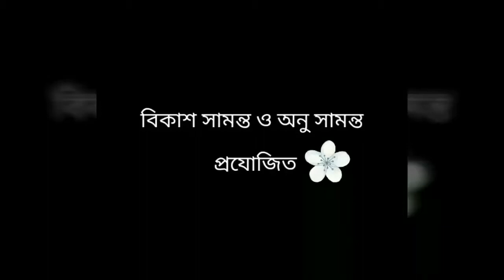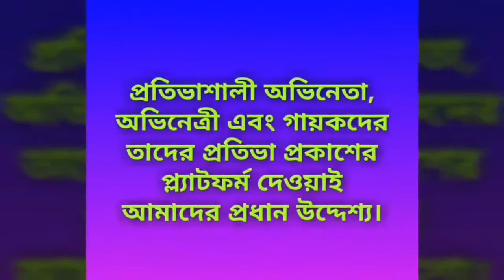"DISHA" EPISODE 4 || 2018 NEW BENGALI MOVIE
A Film Production House.

   : Movies
   : Short Films
   : Song Albums

Our Main Moto Is To Give Talented And Struggling Actors, Actresse And Singers A Platform To Show Their Talents To The World.